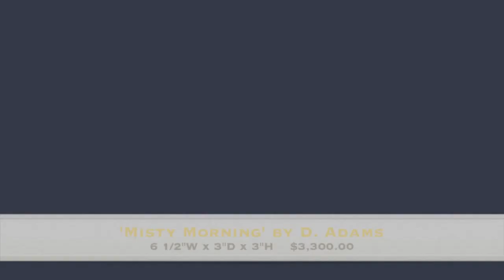"Misty Forest" Scrimshaw by David Adams - Scrimshaw Gallery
Color scrimshaw on ancient mammoth ivory by David Adams. Heavily worked piece by Adams of a clouded leopard. This Leopard is an endangered species that resides in Southeast Asia. It's stoutly short legs enables this cat to rush up a tall vertical tree with ease. This leopards unusually long canine teeth gives it the title of modern day Saber Tooth Tiger. The male of the species will often become very vicious to its female counterpart, to the point of dismemberment and even death.